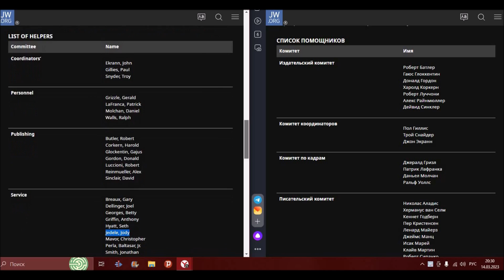Свидетели Иеговы А между тем новые назначения!